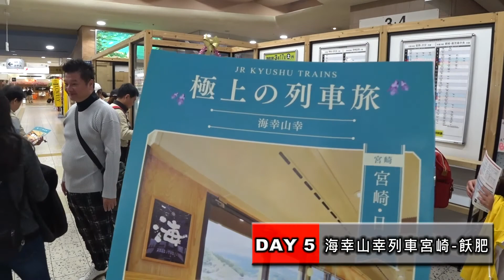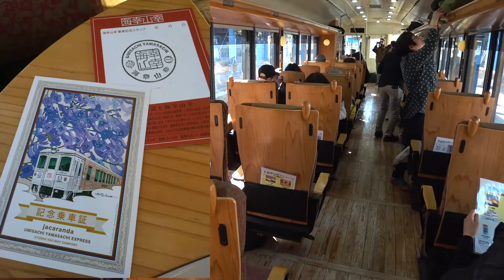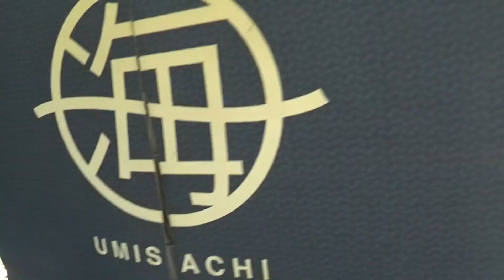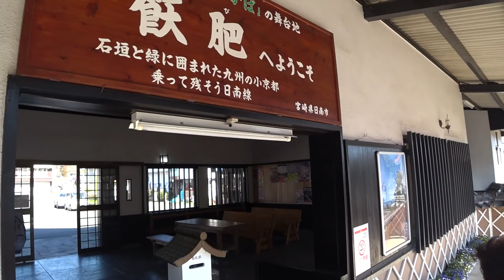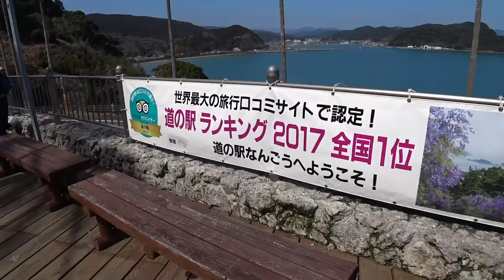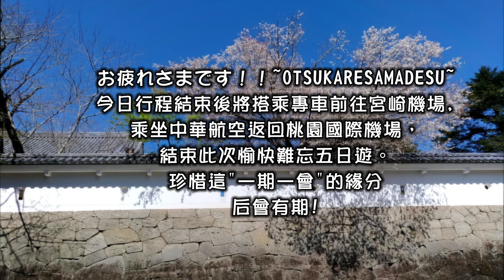【南九州宮崎】 海幸山幸鐵道趣 X 一期一會鄉村宿 PART4 終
【南九州宮崎】
海幸山幸鐵道趣 X 一期一會鄉村宿 5 日
JTB台灣主辦